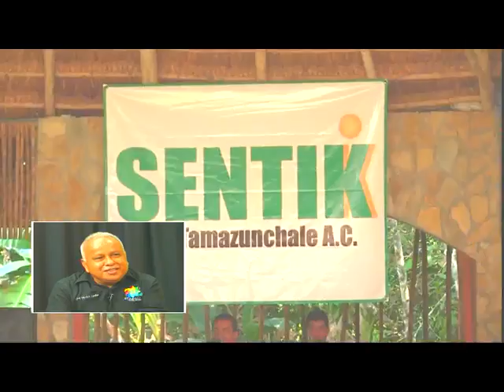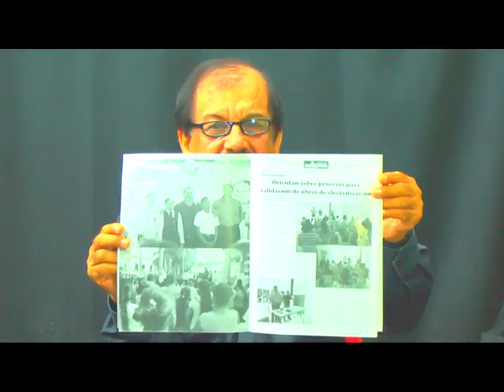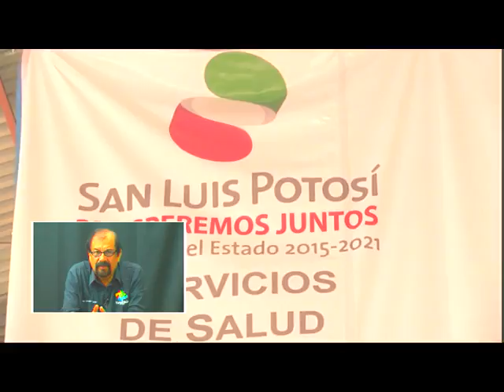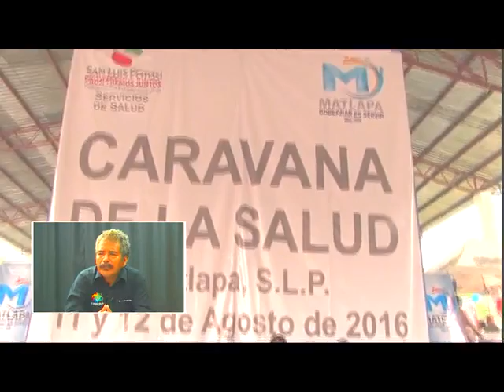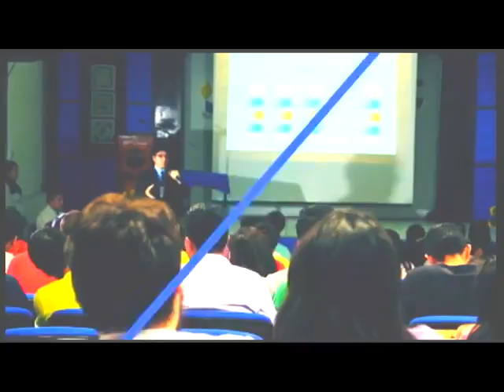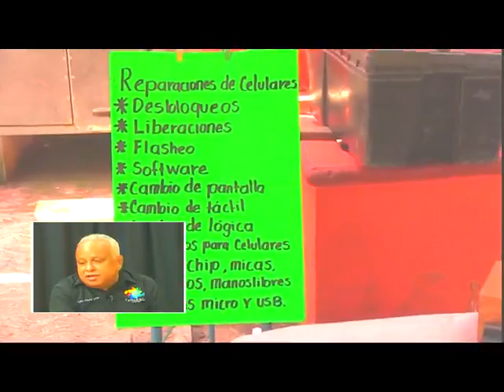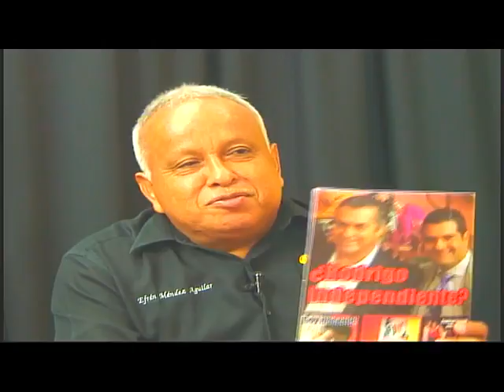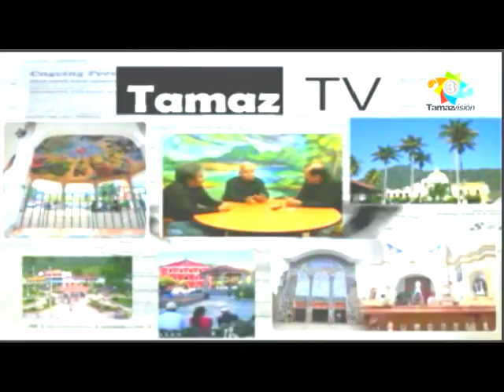TamazTv 12 Agosto 2016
TAMAZ TV 12 AGOSTO 2016: Fiesta de Cumpleaños del Presidente Municipal de Tamazunchale, Profr. Baldemar Orta López; Caravanas de la Salud en Matlapa, impulsadas por el Presidente Municipal Edgar Ortega Luján y su esposa Mónica Meráz, en coordinación con el Jefe de la Jurisdicción Sanitaria No. VI, Dr. Oscar Jimenez Villalobos, y su equipo de colaboradores, contando con el apoyo total de la Secretaria de Salud en San Luis Potosí, Dra. Mónica Liliana Rangel Martínez; Fiestas Patronales Asunción de María 2016 en Tampacán, promovidas por el Presidente Municipal Filemón Hilario Flores, se contará con la tradicional cabalgata y una cartelera artística para que los tampacanenses disfruten de este evento; información contenida en la Revista Noti Huaxteca con análisis e investigación política y social